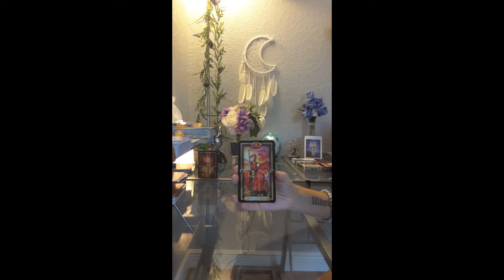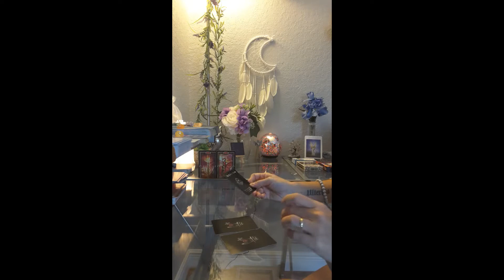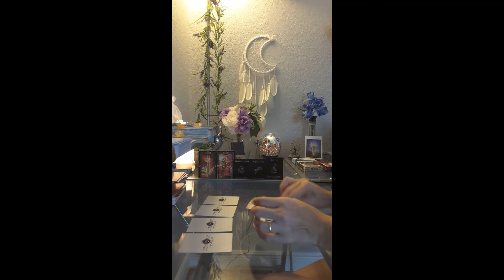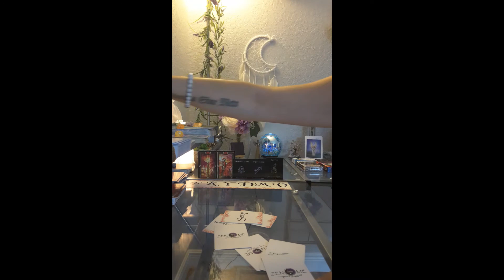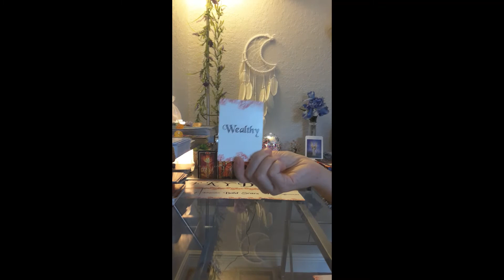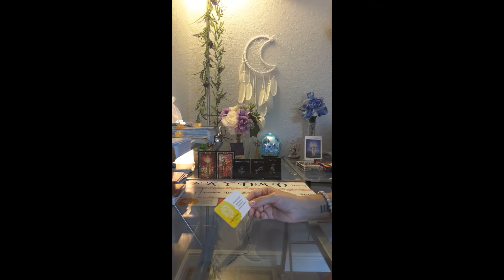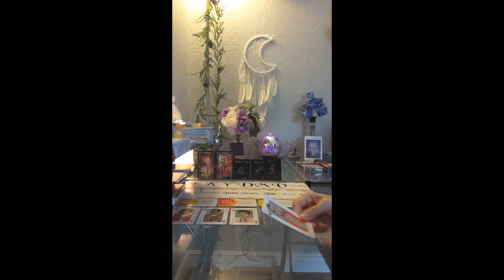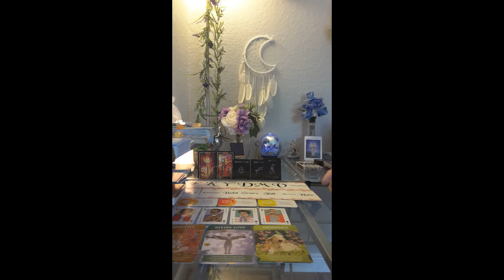A New Relationship Is On The Way 🔮❤ Libra Love Tarot Reading August 2021